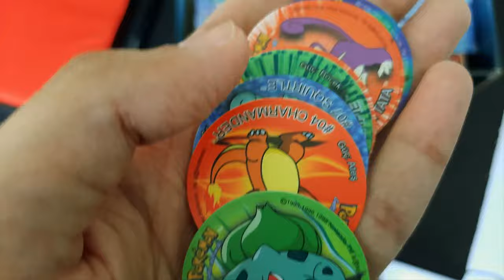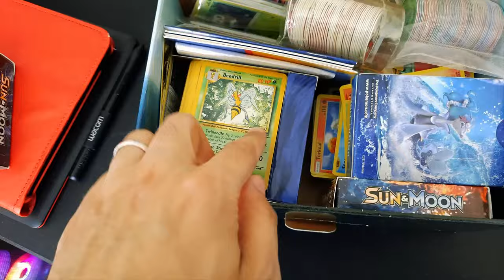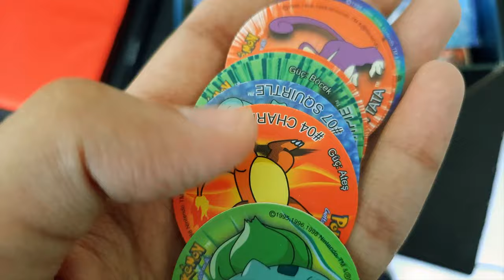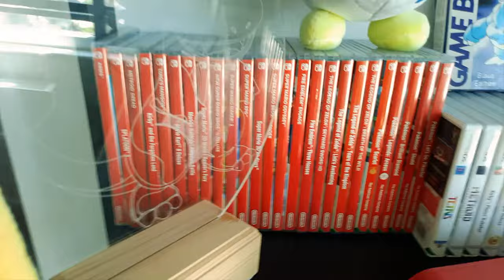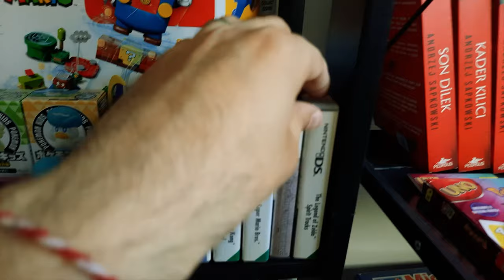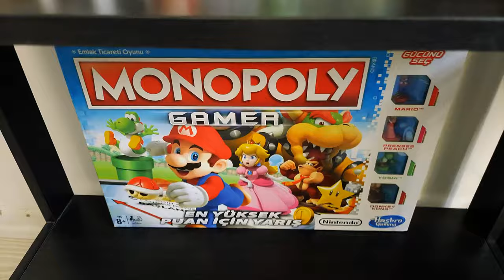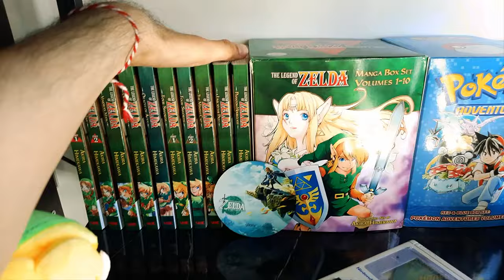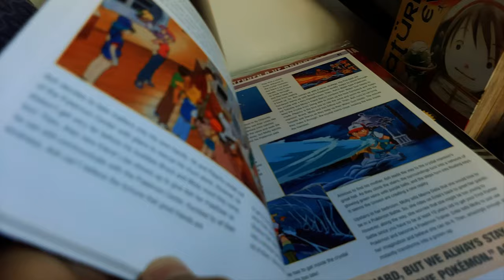10.000 Abone Özel: Koleksiyon Vlog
Topluluğumuz artık 10.000 kişi! Bu benim için harika bir başarı ve bunu sizler sayesinde edindim. O zaman yorumlarda çokça bahsettiğiniz koleksiyon vlogunu gerçekleştirelim... Keyifli seyirler dostlarım!